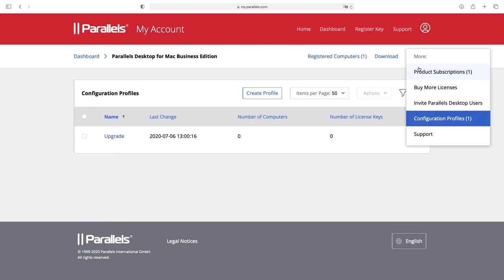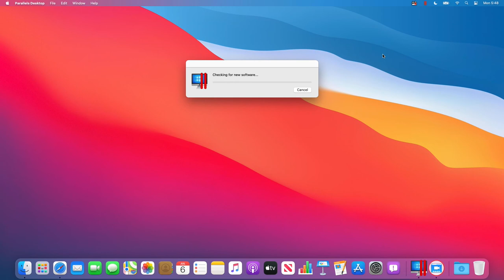Parallels Desktop para Mac Business Edition - Activar la actualización en Parallels My Account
Parallels Desktop para Mac Business Edition es una solución sencilla y de alto rendimiento optimizada para entornos empresariales y de aprendizaje para ejecutar aplicaciones de Windows en un Mac. Pruébelo gratis ya

Este vídeo muestra cómo los administradores de TI pueden activar actualizaciones automáticas para los usuarios a la versión principal de Parallels Desktop.